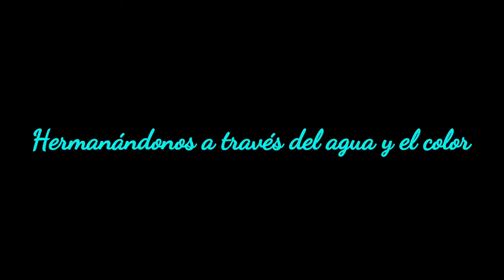Saludos por Aniversario: Florian Stefan - Rumanía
5 Años
Bodas de Madera

ART AMIGOS DE LA ACUARELA
"Hermanándonos a través del agua y el color"